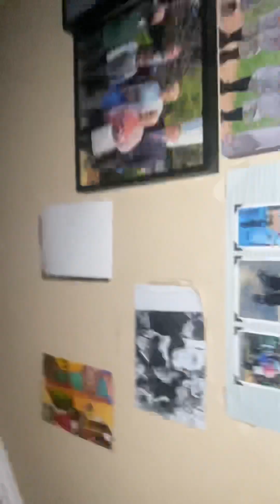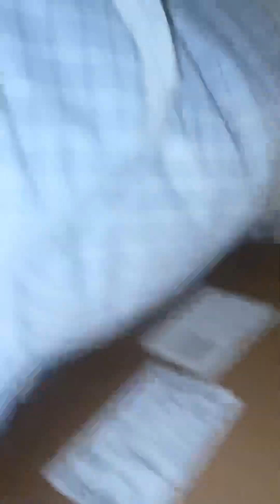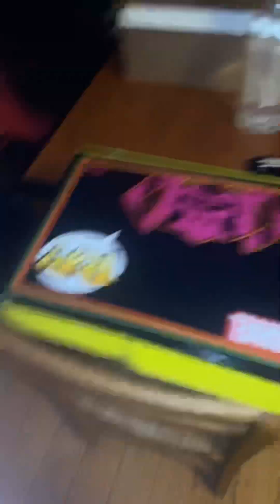Justin finding buddy part 3